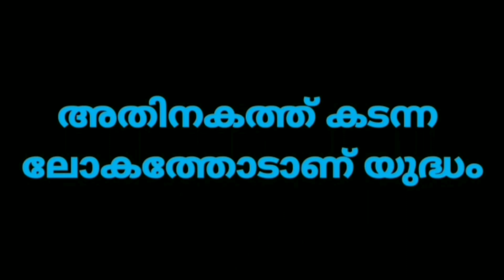i2i |ഇവന്‍ ദ്രവ്യ ദാസപ്പൻ സുനി